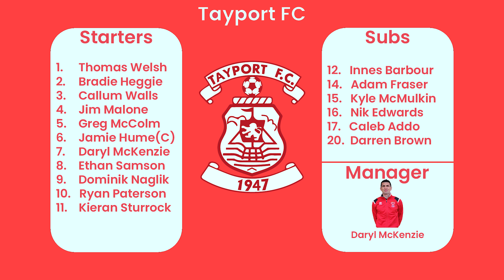Dundee North End vs Tayport FC - 08/10/22 - Highlights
Dundee North End 1 - 0  Tayport FC
08/10/22
2.30pm Kick Off
North End Park
Midlands Football League

Edited By: Stuart Paterson